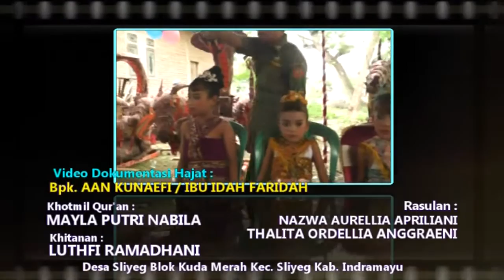ATRAKSI BARONGSAI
LIVE SINGA DEPOK SINAR ADI WIJAYA -  HAJAT BAPAK AAN KUNAEFI (AAN) / IBU IDAH FARIDAH (UMI) DESA SLIYEG BLOK KUDA MERAH KEC.SLIYEG - INDRAMAYU
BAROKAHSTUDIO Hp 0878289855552